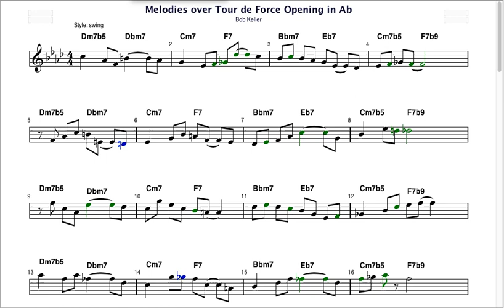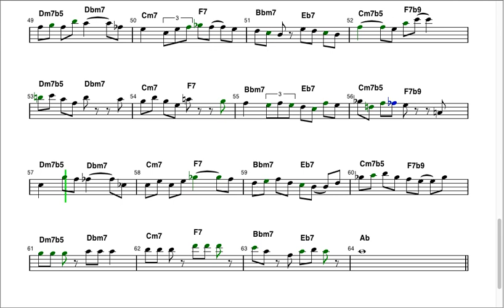Melodies over "Tour de Force" Opening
16 example composed melodies over the opening 4 bars of "Tour de Force" by Dizzy Gillespie